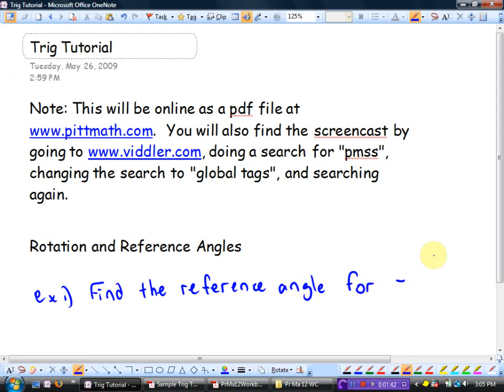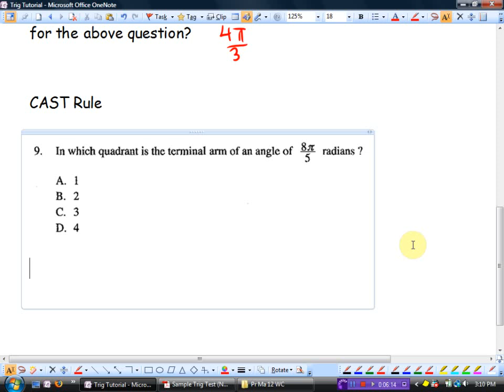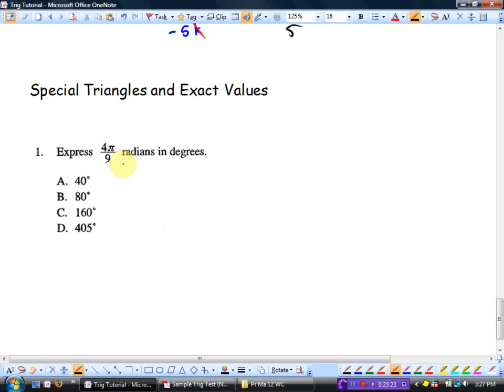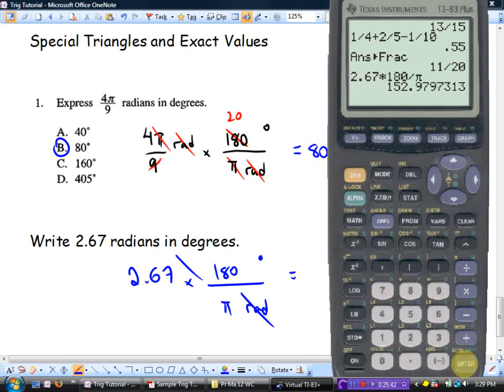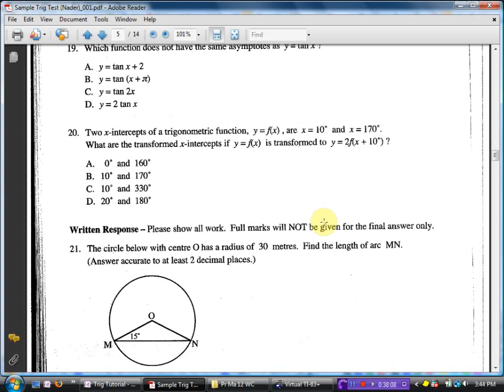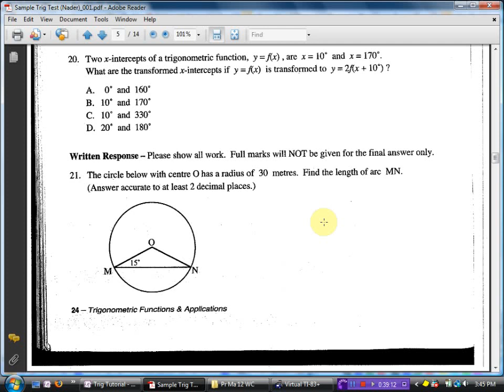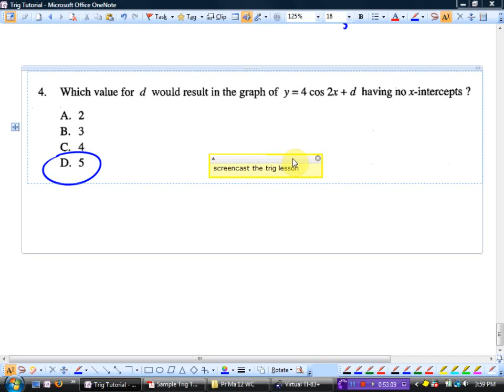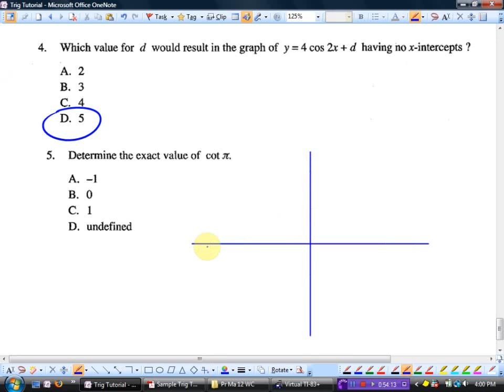Math 12 Trigonometry Part 1 Tutorial 2008